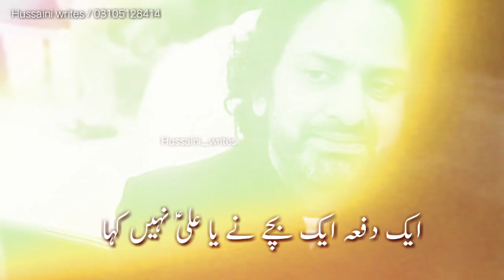Allama Nasir Abbas || Whatsapp status || Hussaini Writes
Allama Nasir Abbas  Nasir Abbas, Nasir Abbas  latest majlis, Nasir Abbas, Nasir Abbas majlis,Nasir Abbas new majlis, allama  Nasir Abbas new majlis , majlis whatsapp status , new whatsapp status
Old Majlis Allama Nasir Abbas Allama Nasir Abbas Poetry Allama Nasir Abbas Shia Bayan

Please.